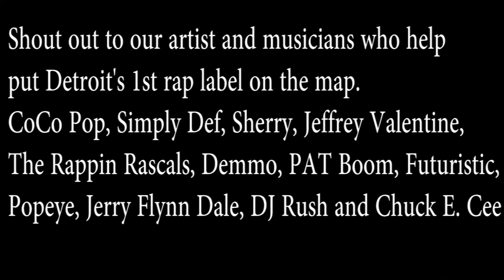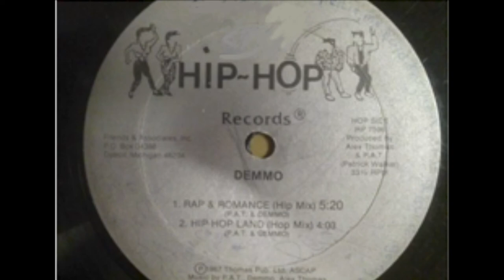Demmo - Hip Hop land "Jerry Flynn Dale & DJ Rush Mix"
Demmo "Hip Hop Land" 1987!
2021 remix by Jerry Flynn Dale and DJ Rush

This record serves as one of Detroit earliest Hip Hop records.
Please enjoy this time capsule.